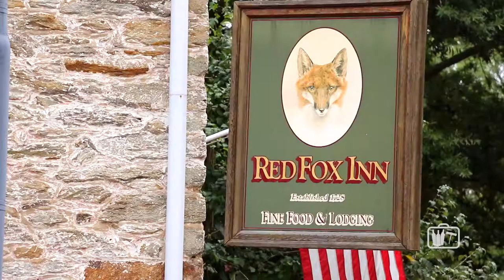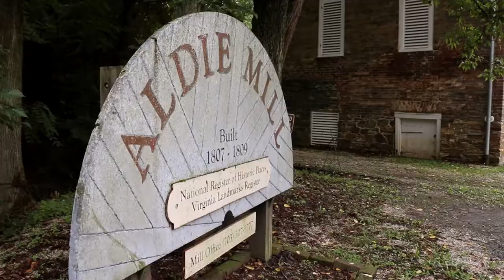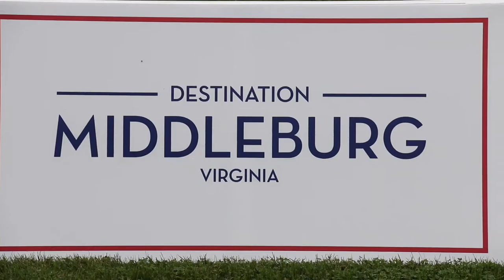Wines and Equines - A Video Tour of Middleburg, Virginia Part 1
On behalf of Wine Tourist Magazine, wine pro and Sommelier Marc Supsic (of Wine Living) will take us on a short tour of Middleburg, Virginia to highlight some of the main attractions in this beautiful area known for its Horse and Hunt culture, and of course, its amazing wineries!

Marc delivers quick and easy tips that demystify the world of alcoholic beverages for the new and curious drinker.